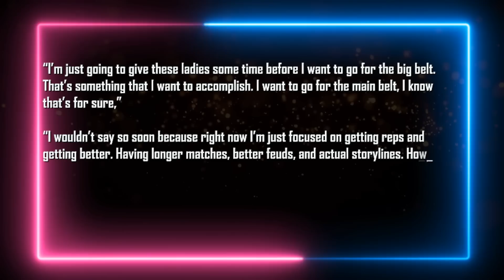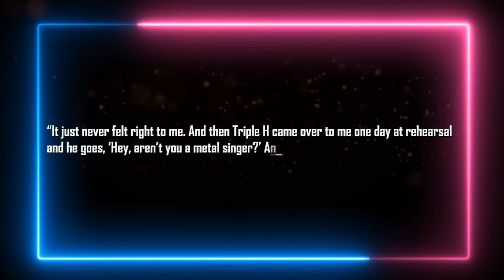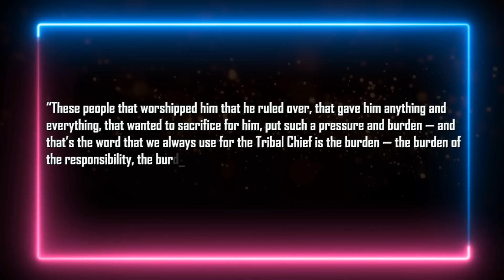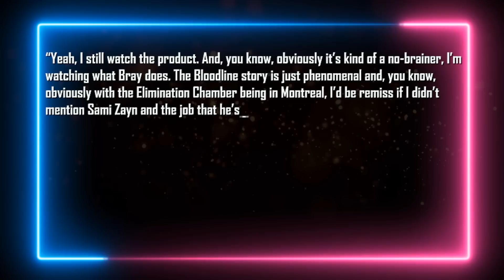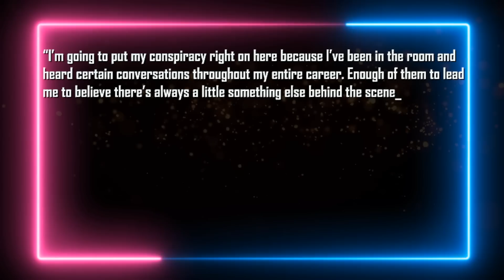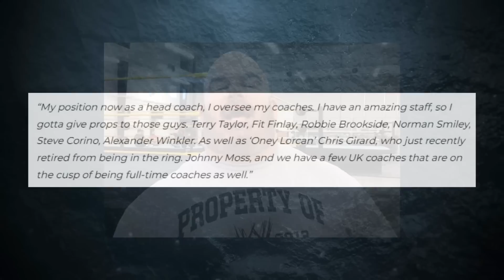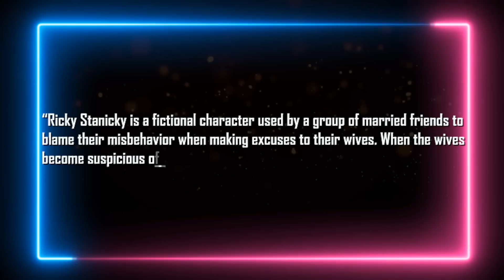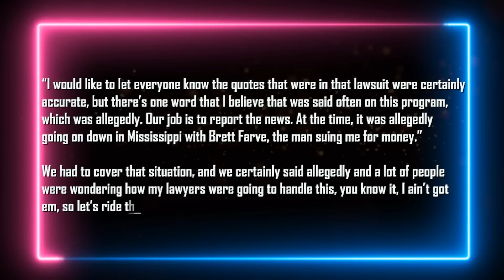WWE Star Being Sued...Triple H Gives Up...Cody Stealing AEW Stars...John Cena Spotted Wearing...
Intro 0:00
Jade Cargill ready for top stars 0:32
Gunther on evil foreigner gimmick in WWE 1:22
Vince McMahon screamed over WWE star dropping their phone 1:58
Triple H told ring announcer to use metal voice 2:42
Paul Heyman thinks Roman Reigns deserves an Emmy 3:10
Sami Zayn on using old theme song 4:03
Triple H gave up on Baron Corbin angle 4:43
Undertaker interested in what Bray Wyatt is doing 5:24
Belief that Cody Rhodes’ push is to lure AEW stars 6:22
Naomi & Mercedes Mone set for appearance together 7:12
Kota Ibushi interested in WWE 7:38
Hint that Randy Orton could be returning 8:02
Oney Lorcan retired from in-ring action 8:30
John Cena spotted in skirt and heels 9:08
Pat McAfee bring sued by Brett Favre 9:37
Unmasked Rey Mysterio rejects autograph 11:10